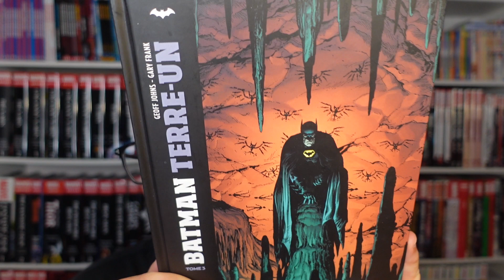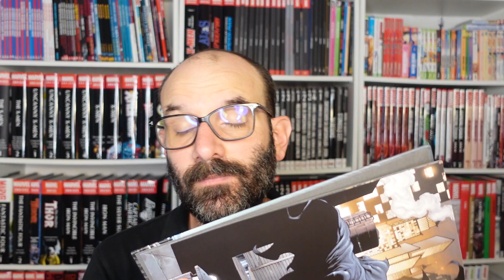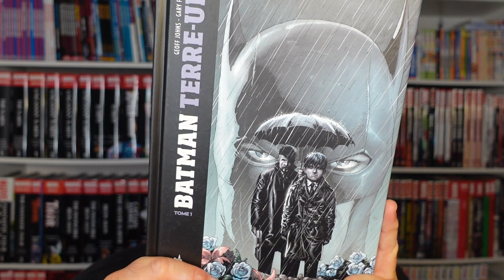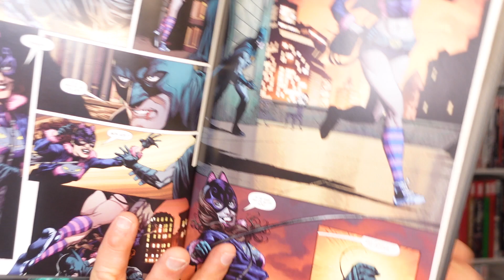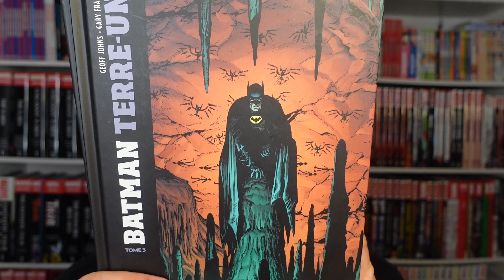L'été des Comics #21 : BATMAN TERRE UN (3 tomes)